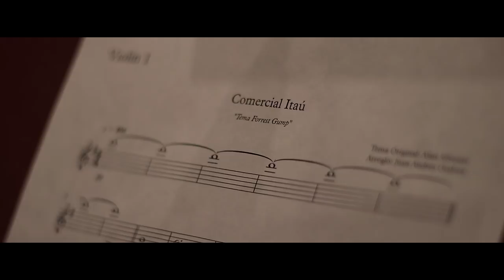La Orquesta Sinfónica Nacional de Colombia e Itaú se unen para celebrar Fin de Año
¡Feliz 2019! 🎇 Para la elaboración de nuestro comercial de Fin de Año 🎉, la Orquesta Sinfónica Nacional de Colombia interpretó por primera vez la canción que nos ha representado por más de diez años 🎶. En Itaú creemos en el poder transformador e inspirador de las personas y lo hacemos apoyando la cultura colombiana ¡Feliz año nuevo!